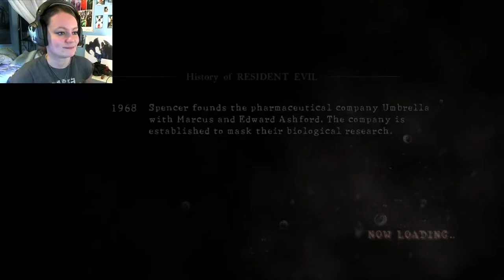Resident Evil 5 w/ Necroscope86 | 09 | Running Out of Ammunition